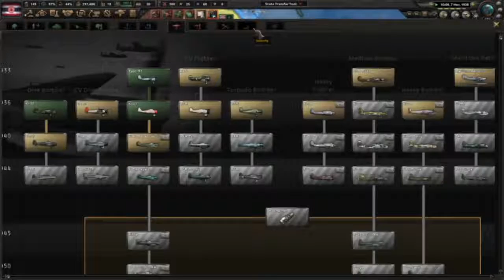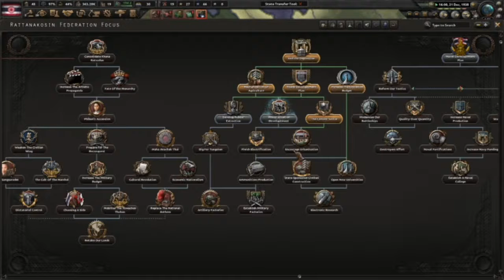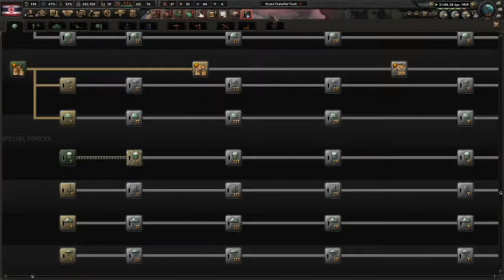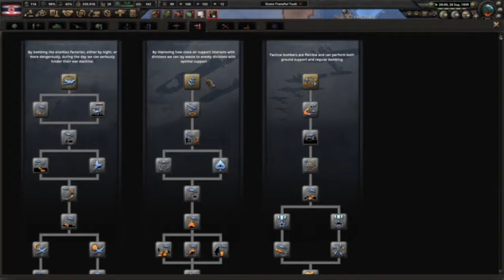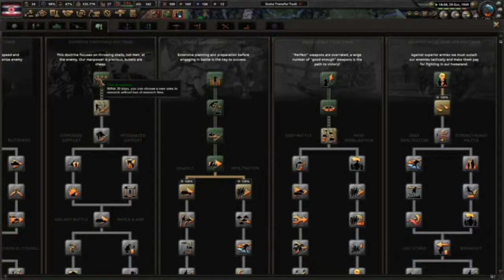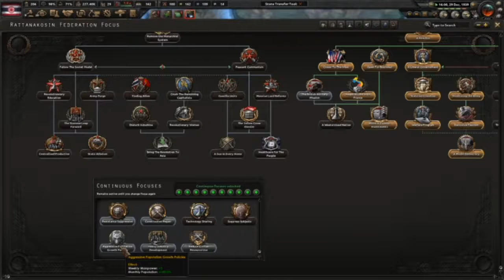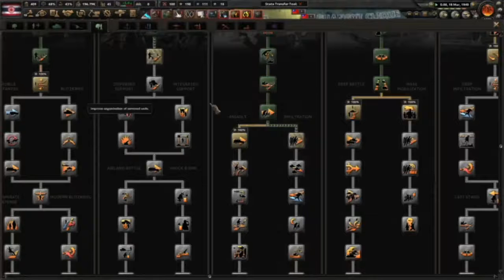ประชาธิปไตยจะต้องเบ่งบานในราชอาณาจักรสยาม #2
ประเทศของเราได้ก้าวเข้าสู่สงครามกับฝ่ายสัมพันธมิตร เราต้องการทิ่ยืนในฐานะชาติตะวันออกที่ยิ่งใหญ่ และนำพาชาติของเราไปสู่ประชาธิปไตยที่เข้มแข็ง และพิสูจน์ให้พวกเขาเห็นว่าประชาธิปไตยของเรานั้นแข็งแกร่งกว่าชาติตะวันตก เหล่าชนผู้รักเสรีภาพทั้งหลาย ชาติตะวันตกเคยกดขี่เรา ตอนนี้เราจะปลดปล่อยชาติตะวันออกจากตะวันตก จงหยิบปืนขึ้นสู้เพื่อชาติ และประชาธิปไตย